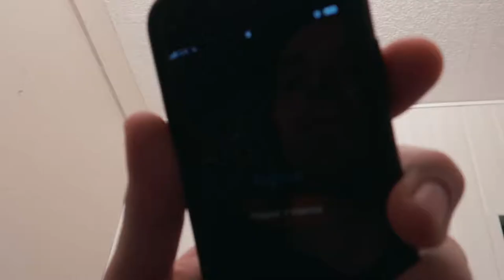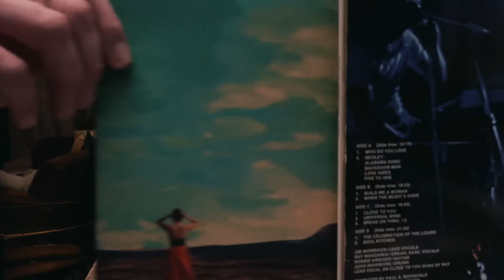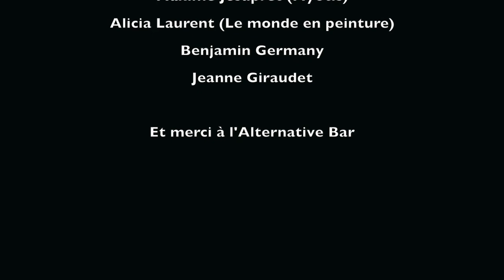Tout ça ... Pour ça ! (court-métrage)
Tout ça ... Pour ça !

Je suis vraiment très heureux de vous faire découvrir le tout premier court-métrage que j’ai réalisé.

L’idée de départ était juste de faire un travail de style sur les transitions de caméra afin de voir de quoi j’étais capable avec ma caméra.

Mais je savais qu’en étant seul, j’aurai eu du mal à faire le premier petit pas pour me lancer. J’ai donc partagé ce projet à ma chérie et à des amis qui ont fait des études dans le milieu du cinéma … Et voilà ! Le projet était concrètement validé et peu de temps après, nous nous retrouvions pour commencer à écrire un scénario.

L’écriture du scénario a finalement fait naître un court-métrage.

Mais ce n’était pas terminé, car une fois le tournage fini et le travail de post production commencé, j’ai voulu aller plus loin qu’un simple montage. J’ai d’abord réalisé un travail de colorimétrie, puis j’ai voulu donner de la profondeur à la vidéo en travaillant le Sound Design.

Un grand MERCI à :

→ Maxime Jesupret pour son implication dans ce projet, pour ses idées lors de l’écriture du scénario, et pour son aide lors du tournage.

→ Pierre Lange que nous voyons à l’écran en tant qu’acteur

→ Alicia Laurent pour son soutien, pour ses idées, son aide lors du tournage et pour les prises de vues qui serviront à la réalisation du “Making Off / Bêtisier”

→ Jeanne Giraudet pour son apparition dans les scènes de nuit

→ Benjamin Germany pour son aide lors du tournage

Et aussi un grand merci au Bar l’Alternative de nous avoir autorisés à filmer dans leurs locaux.

Matériel utilisé lors du tournage :

→ Le canon G7X Mark II
→ Kit d’éclairage studio
→ Un petit éclairage panneau led

Vidéo montée sur Final Cut Pro X.

CAMÉRA
➜ Canon 550D
➜ Canon G7X Mark II
➜ Canon 50D(Photo seulement)

OBJECTIF
➜ Sigma APO 135-400 mm
➜ Canon 28-80 mm f3.5-5.6
➜ Canon 18-55 mm f3.5-5.6
➜ Canon 50 mm f1.8

SON
➜ Zoom H1
➜ Sony ICD-TX 650B
➜ Blue Microphones

ACCESSOIRES
➜ Macbook Pro
➜ Batterie externe C TECHNOLOGY